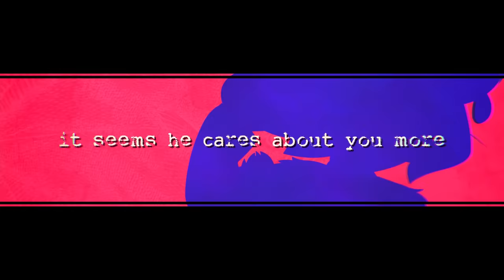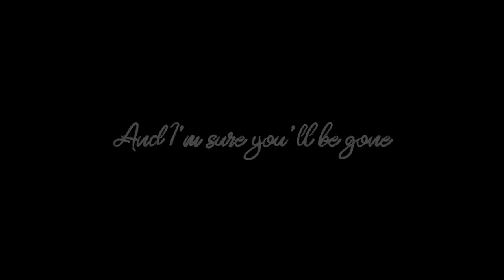You'll Be Gone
CW: Contains flashing colors

✅You're free to use the song for animations and covers, but please keep in mind:
- Make your own video, YouTube hates duplicates.
- Credit YonKaGor and link back to this video.

Credits:

Music, Lyrics, Vocals: YonKaGor
Illustration, Video Editing: YonKaGor

Lyrics:
As days go by, so do his feelings
Why can't it stay just like before
I'm just a friend, but I feel jealous
It seems he cares about you more

How can I say "I'm happy for you"
If you took him away from me
Doesn't he know, I'm more important
My name and fame is all he needs

Without a clear confession
Nor an obsession
You took his heart
You have his full attention
You're an exception
Aren't you the luckiest of all?

So, 1 2 3 would you agree
That you're the only enemy
And you're the only reason why he's not with me
If I told one, someone, everyone
A rumor just for fun, then
Wait a week and I'm sure you'll be gone
Just wait a week and I'm sure you'll be gone

How will they know about what happened
If you can't speak a word at all?
Now that I've lied a little louder
Oh, I can't wait to see you fall

Is he really worth all the things I do to you?
Or am I just obsessive over you?
Look at the scum without a charm
Look at the tears of who I've harmed
So, this is what I want

Whoa-yeah

1 2 3 would you agree